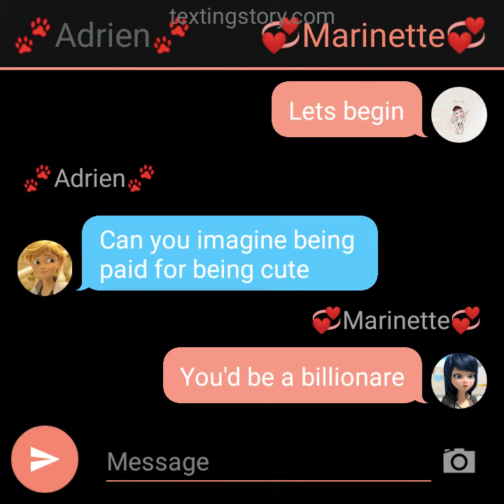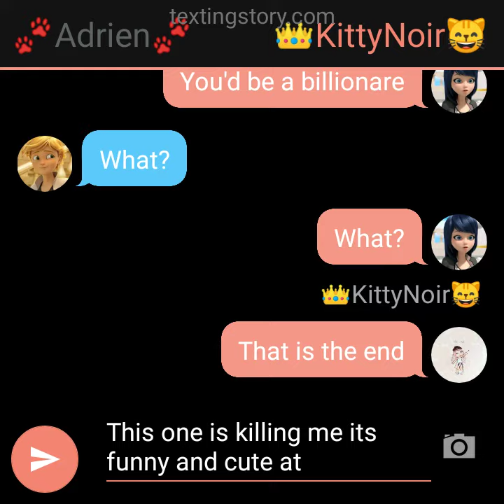cute (short) MLB one part story